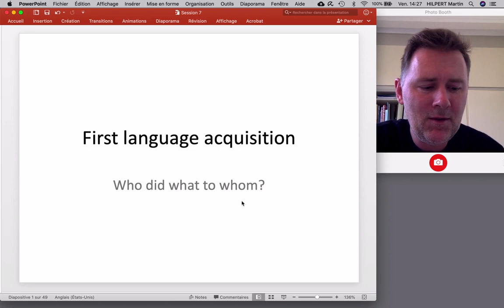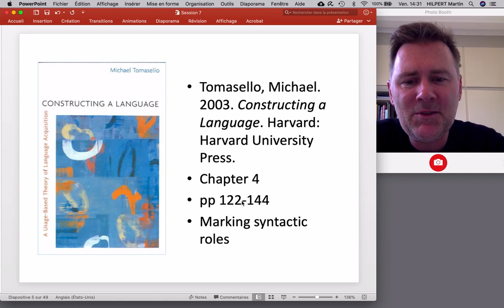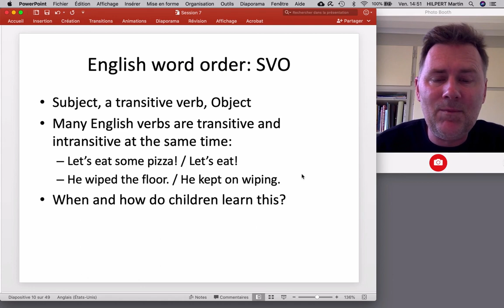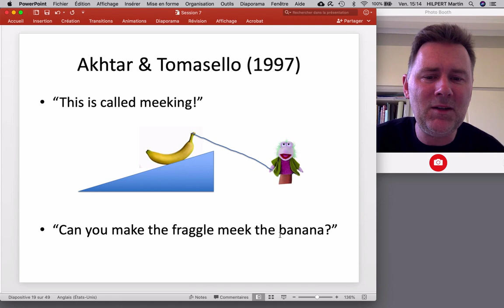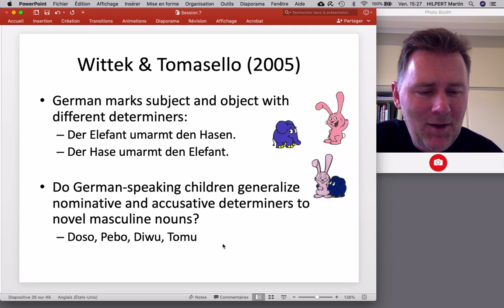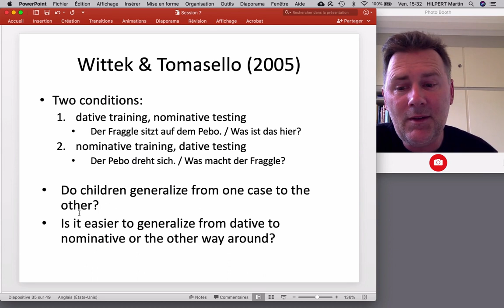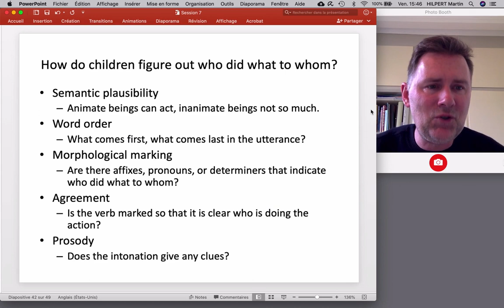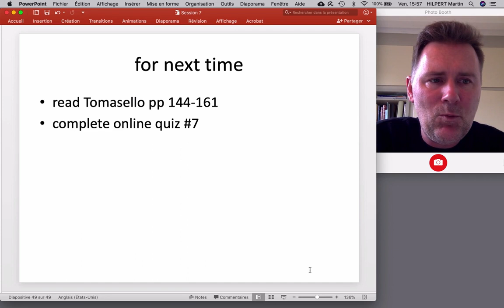Who did what to whom, syntactically?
This video discusses how young children figure out how the different parts of an utterance map onto syntactic roles. The discussion is informed by Michael Tomasello's book "Constructing a Language" (2003). I made this for my students at the University of Neuchâtel during the spring term of 2020.